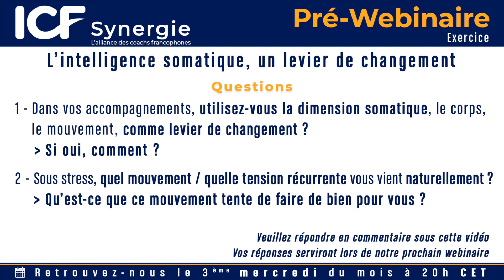Exercice Pré-Web - L'intelligence somatique, un levier de changement - Sylvie Timmers - Coach ICF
"L'intelligence somatique, un levier de changement" avec Sylvie Timmers (15 février 2023).